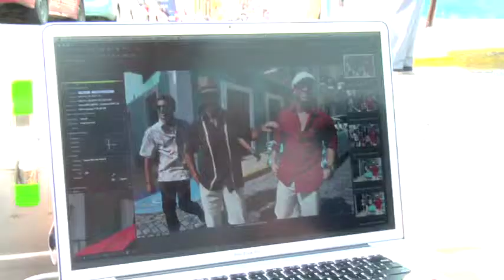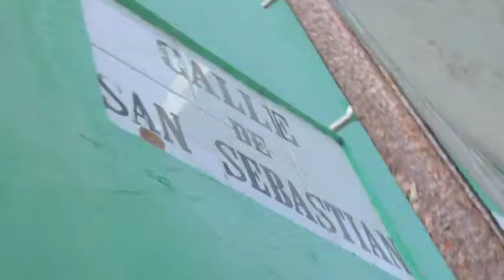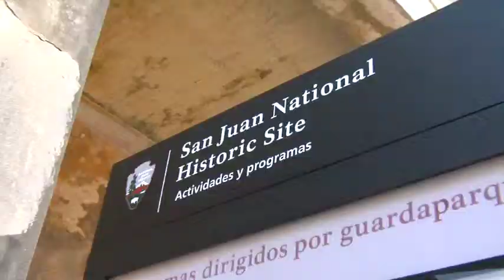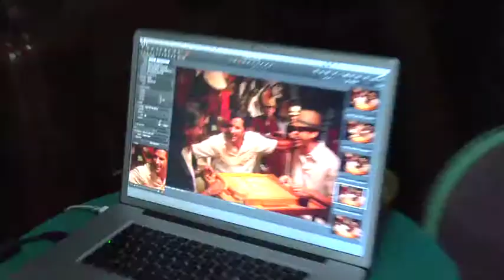Cubavera Fall 2011!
Behind the scenes video of Cubavera Fall 2011! Guayabera, men's linen pants, beach wedding attire, casual shirts and more at Cubavera.com